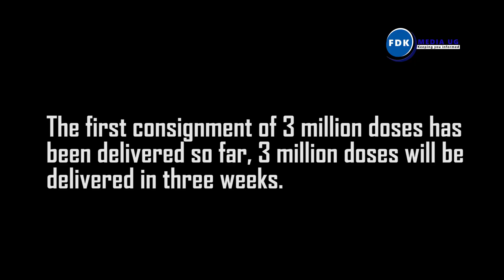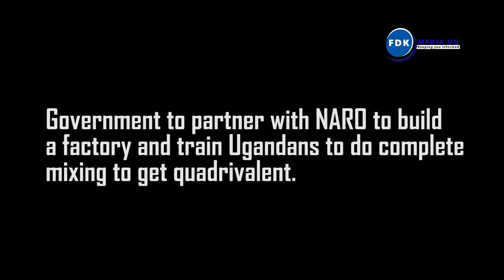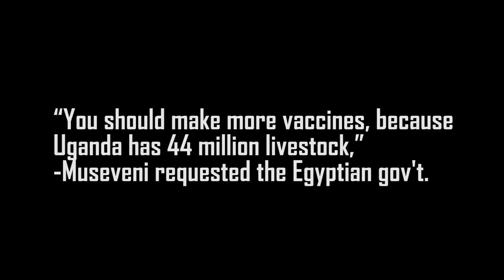KISOZI FARM COWS ENTHUSE EGYPTIAN GOVT EMISSARIES, DONATE 10 MILLION DOSES OF FOOT AND MOUTH DISEASE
While meeting Egyptian Delegation, Museveni calls for the manufacturing of more Foot and Mouth Disease vaccine doses in order to deal with the contagious viral livestock infection